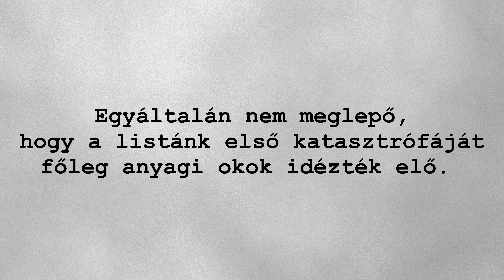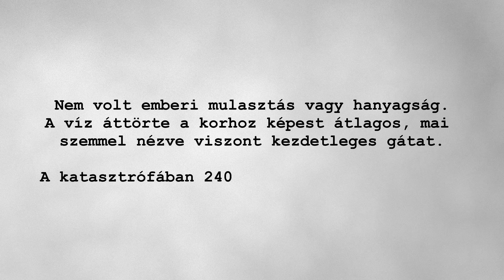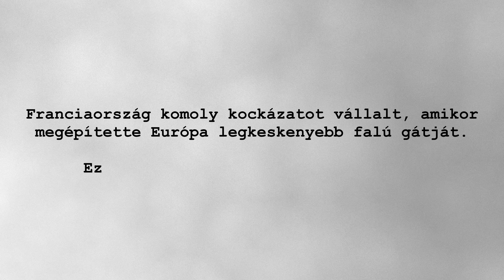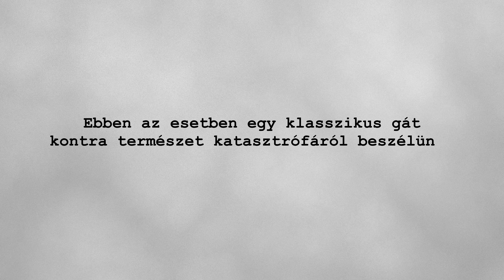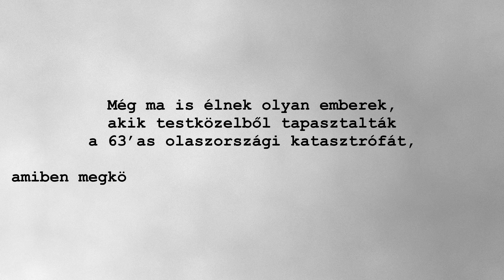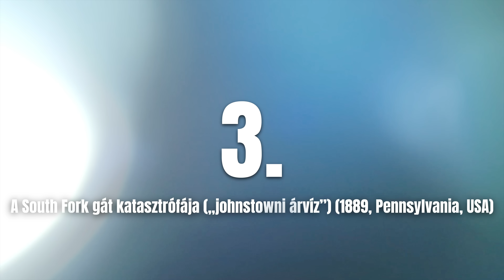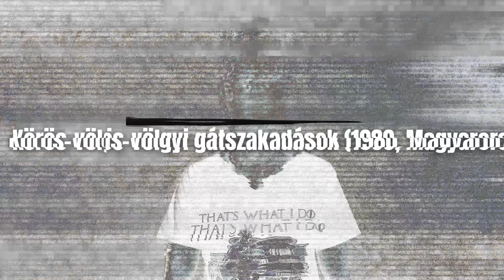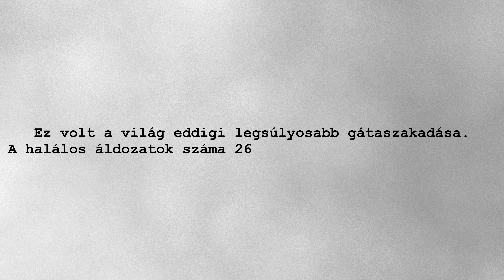Top 13: A világ legnagyobb gátszakadásai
A háború során valaki (oroszok/ukránok/gyíkemberek?) június 6-án reggel felrobbantotta a Noha Kahovka gátat a Dnyeper folyón...